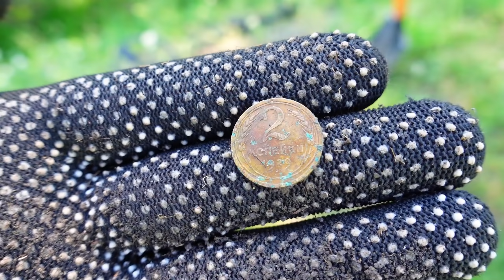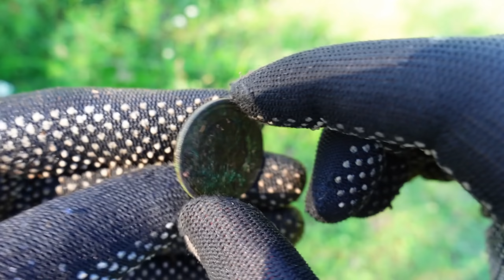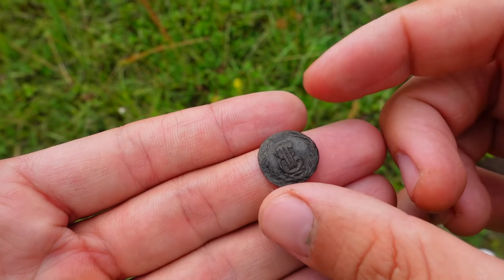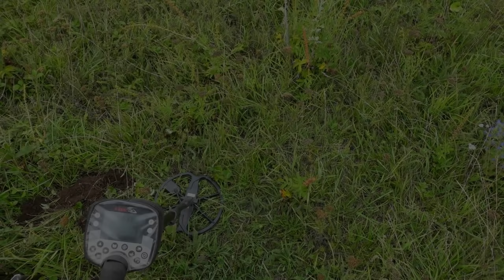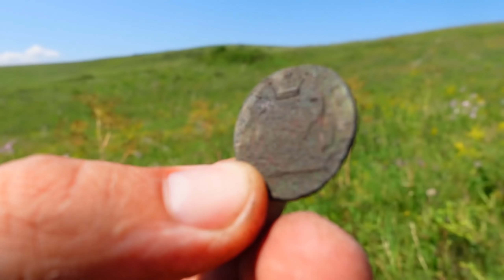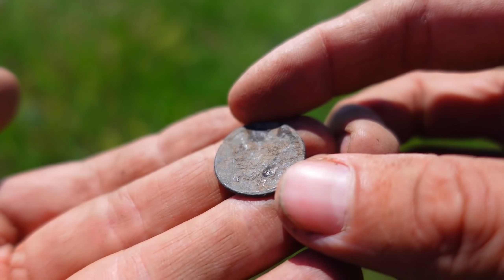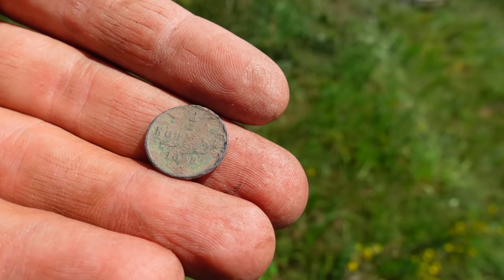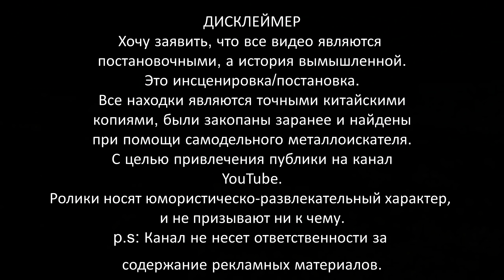Такое не покажут по телевизору. Копал три дня находки. Коп поиск монет 2022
КОП ПОИСК МОНЕТ 2022 НАХОДКИ
Архивный выпуск с летнего сезона коп поиск монет с металлоискателем, ищем монеты на старых деревнях и покинутых локациях Сибири. Монеты есть, и другие находки тоже. Приключения по Алтаю всегда интересны. Особенно с металлоискателем.
Всем привет! Меня зовут Александр! И вы на канале Поиск монет и кладов! Здесь вы найдете интересные путешествия в поисках старины, редких монет с металлоискателем, и многое другое! На моей канале 1-2 раза в неделю выходит новое видео, четверг-воскресенье! Восстанавливаем историю Царской России вместе! Не дадим ее переписать!